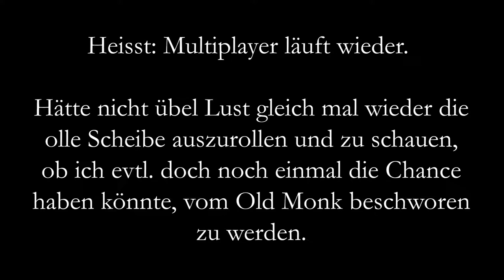Bioshock 1 | Reste-Festessen | Folge 14 "Cosplay-Besorgungen in Point Prometheus"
Hallo und herzlich willkommen zurück zu Jacks Ehrenrunde mit Bioshock 1. Weil Frank Fontaine am Ende des Tages ein feiges Nüsschen ist und uns lieber flüchtenderweise über das Kurzwellenradio passiv-aggressiv zuseiert, statt sich die gerechten Erziehungsschelle abzuholen, müssen wir vor dem großen Finale noch ein wenig Vorbereitungsarbeit leisten. Konkret haben wir nur eine Chance, Frankyboy die verlogenen Löffel langzuziehen, wenn wir uns eine Little Sister organisieren, die uns die entsprechenden Türen aufmacht. Da allerdings selbst die Mädels aus Tenenbaums Refugium immer noch auf Big Daddies geprägt sind, müssen wir uns erst einmal ein ausreichend überzeugendes Cosplay-Kostüm zusammenstückeln. Das Auge isst ja bekanntlich mit :) .